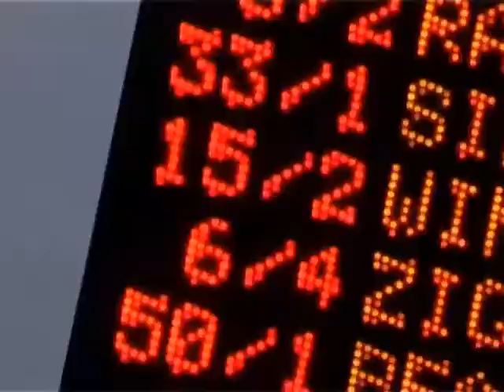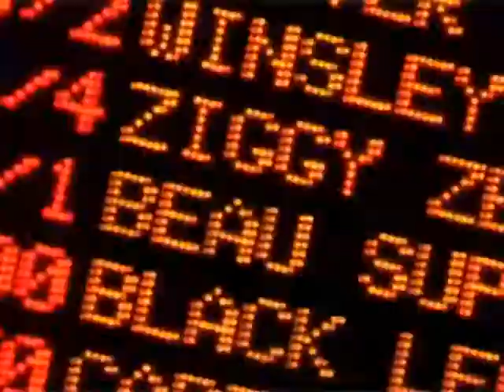The Poet Dogs - Betting Shop Murder